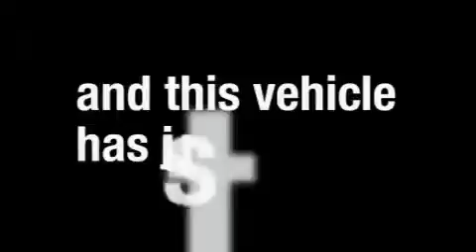Used 2007 Honda Accord Philadelphia NJ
Year: 2007
Make: Honda
Model: Accord
Engine: 4-Cyl. 2.4L VTEC
Trans.: Automatic
Exterior: White
Miles: 35,849

Cherry Hill Triplex
1803 W. Marlton Pike